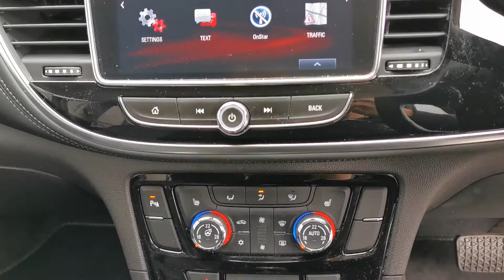Video of RK67LEF